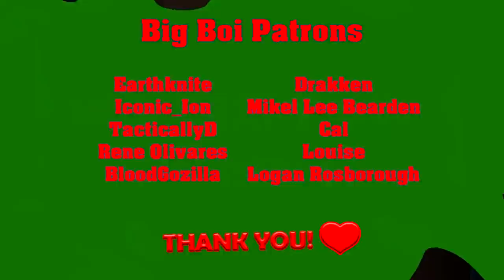Let’s Play Minecraft AVP [S4E40] Astral Sorcery II, The Stars' Wars